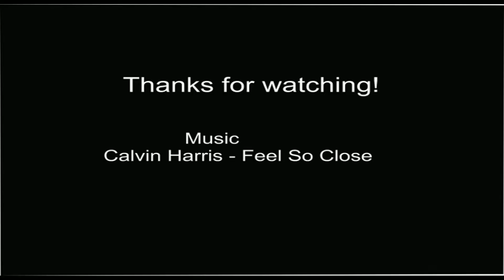My first GoPro run - Ski Sogndal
Just a little edit from my first run with my GoPro HD Hero2. Bad angle on the camera, so now I know that.

Destination: Togga, Sogndal, Norway.